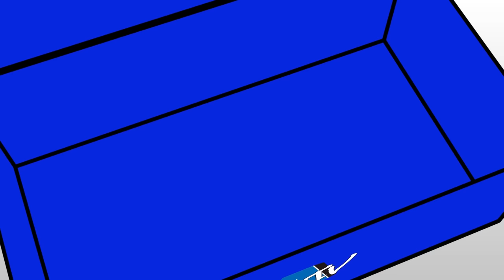【My BEST of New Balance】シソンヌ長谷川さん登場！2022年に買ったお気に入りのニューバランスを紹介！名作580の熱量を語る！atmosTV -445-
今回は大人気BEST of New Balance 第4弾！
スペシャルゲストにはシソンヌ長谷川さんが登場！
無類のNB好きの通なコレクションとは！

【目次】

0:00 OP
1:03 2022年に買った2022 BEST NBを紹介！
7:13 KOJIの2022 BEST NBを紹介！
8:28 2023発売の新作を紹介！
10:08 Luner New Year Collection POP UP

【シソンヌ長谷川さん情報】